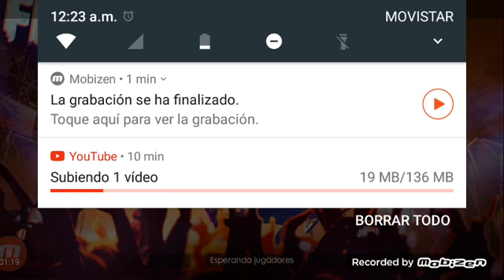Soy una caca